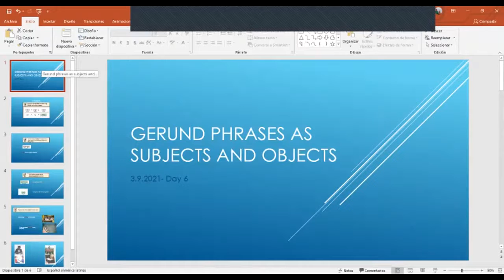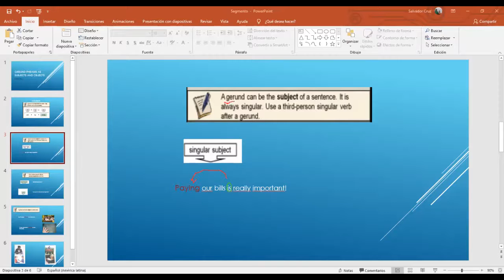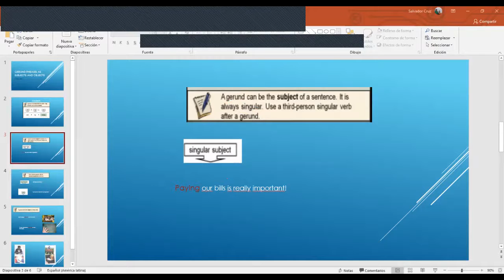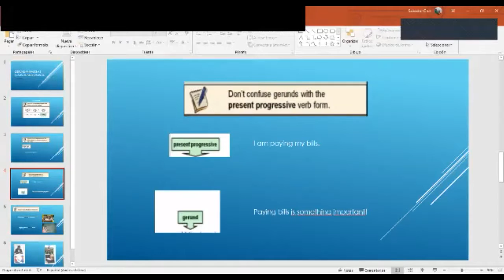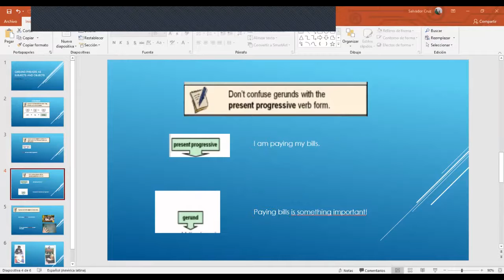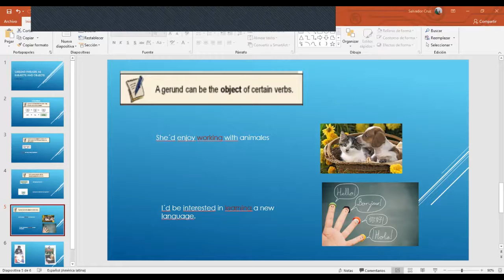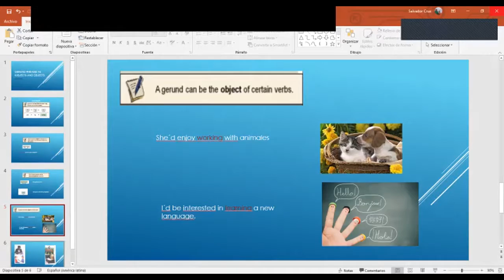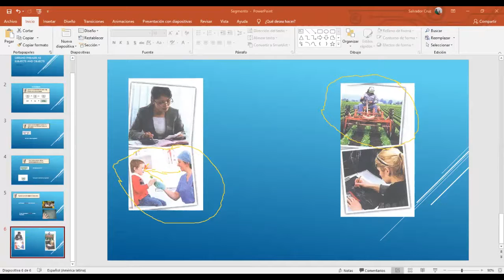Ingles Corporativo- Gerunds as subjects & objects-Day 6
By the end of this class participants will learn how to use gerund phrases as subjects and objects.